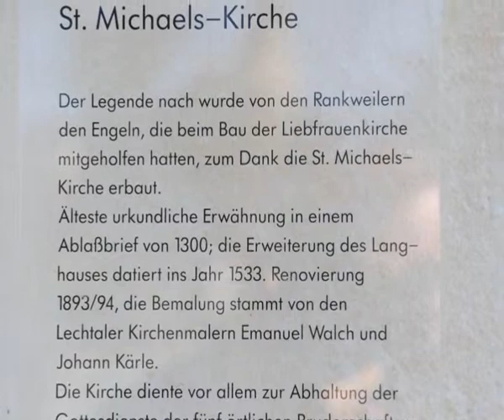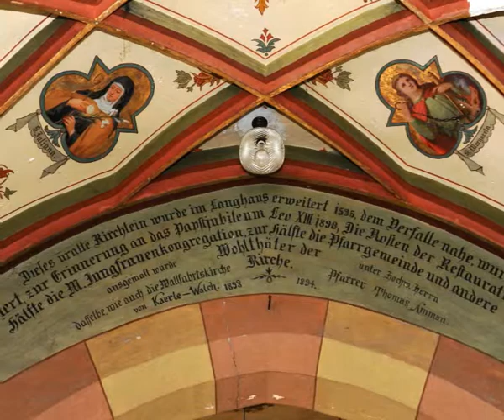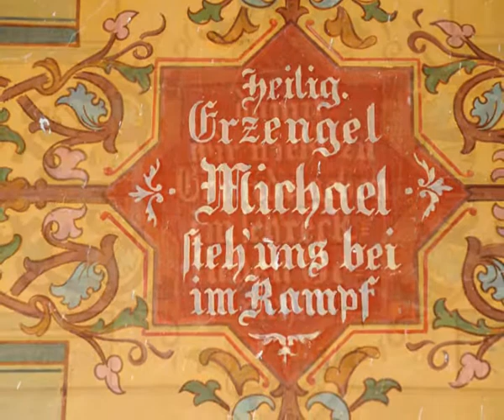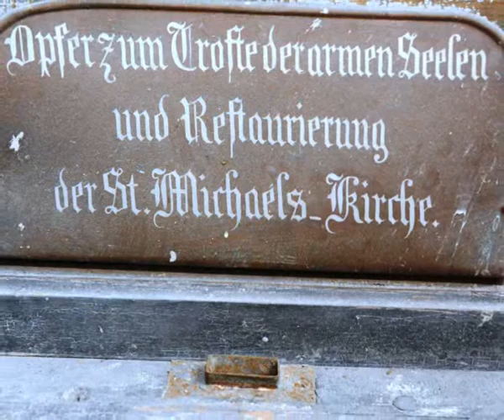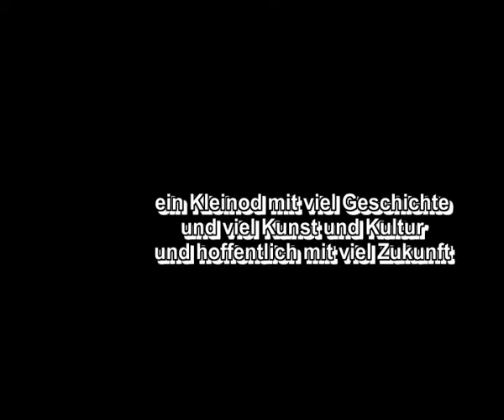Die St. Michaelskirche in Rankweil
Die St. Michaelskirche sieht jeder, jedoch kaum jemand kennt sie von innen. Seit über 60 Jahren ist die Kirche verschlossen, weil dringend renovierungsbedürftig. Für 10 Minuten schenken wir einen Einblick in einen schönen, ausdrucksstarken Raum. Wir danken Altbürgermeister Hans Kohler für sein Engagement und die Herstellung des Films.